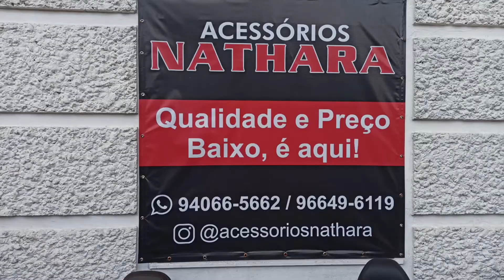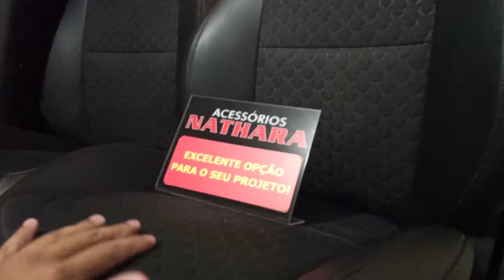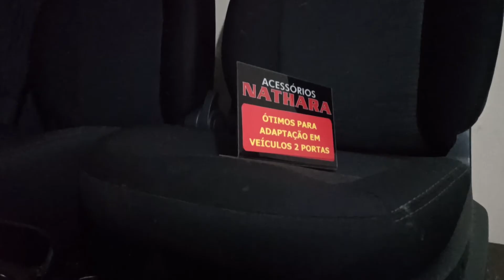[EXCLUSIVO] Loja de bancos para adaptação com preços baratos - acessórios nathara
Neste vídeo fomos conhecer uma loja que só vende bancos para adaptação em carros, bancos elétricos da BMW, bancos manuais, de couro ou tecido, lá eles tem de vários modelos

🔔 FAÇA SUA MODIFICAÇÃO CONOSCO
Use cupom: AUTOMOD

Use cupom: AUTOMOD

BODY KIT PARA CARROS FAÇA COM A ROKAR PARTS

FAÇA COMO NÓS - FAÇA SUA REVISÃO NA DJ CAR